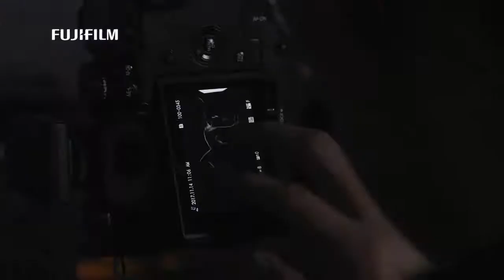X-H1: Du Yinfeng x Fashion -Proud of- / FUJIFILM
X-Photographer Du Yinfeng from China shoots fashion on FUJIFILM X-H1.

Filmed on FUJIFILM X-H1 by cinematographer Wang Yufei